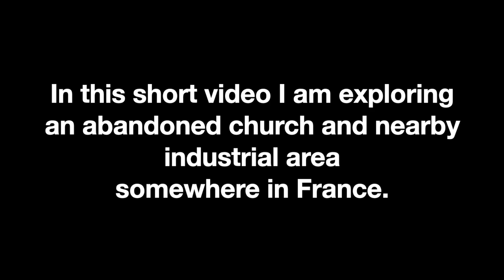Exploring Abandoned Church And Nearby Industrial Area In France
Hello guys,

In this short video I am taking you to an abandoned church and nearby industrial area. It were not the most beautiful locations but still urbex.
This was 1 of my visits in France this summer, more castles and other locations coming soon!